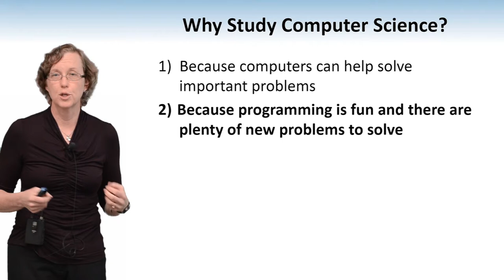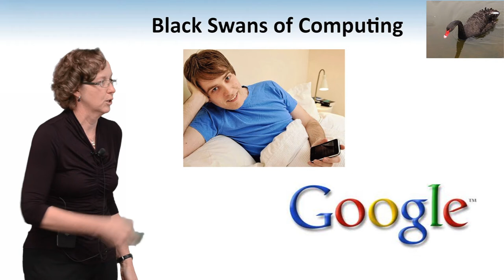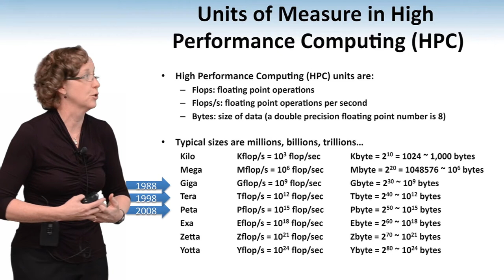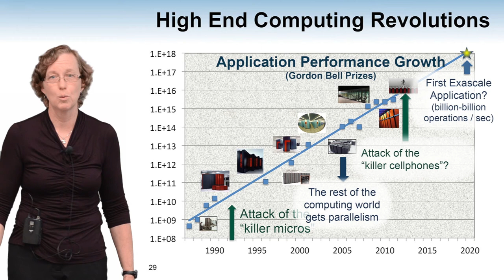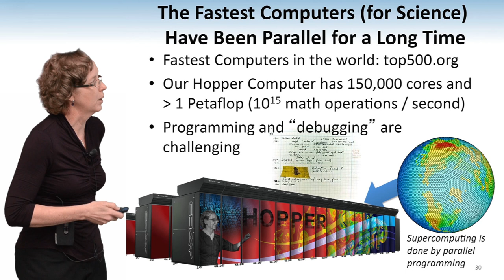[BJC.3x] Saving the World with Computing Part 4